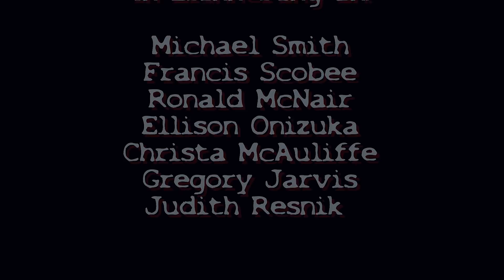Challenger Katastrophe (28. Januar 1986)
Filmmaterial: National Aeronautics and Space Administration
Am 28. Januar 1986, 73 Sekunden nach dem Start (11:38 Uhr Ortszeit, 17:38 Uhr MEZ der Mission STS-51-L, zerbrach die Raumfähre in rund 15 Kilometern Höhe. Es war der bis dahin schwerste Unfall in der Raumfahrtgeschichte der USA. Dabei starben alle sieben Astronauten. Das Challenger-Unglück führte zur vorübergehenden Einstellung des Shuttle-Programms der NASA. Der Ausfall eines oder mehrerer Dichtungsringe in einer der seitlichen Feststoffraketen (Booster) wurde als Grund ermittelt.

Die Booster wurden aus vergabepolitischen Gründen in vier Teilen gefertigt, wobei je zwei Module herstellerseits vormontiert und ineinander verankert wurden. Der fehlerhafte O-Ring befand sich in einem „field joint", der von NASA-Technikern vor Ort zusammengeführt wurde. Die Verankerungen wurden mittels zweier übereinander angeordneter O-Ringe abgedichtet. Zwischen den O-Ringen befand sich ein Anschluss für Dichtigkeitsprüfungen. Durch tiefe Temperaturen in der Nacht vor und am Morgen des Starts büßte der Kunststoff jedoch seine Elastizität ein, was durch die extremen Druck- und Hitzebelastungen nach der Zündung zunächst zu einem Verschleiß der O-Ringe und schließlich zum teilweisen Ausströmen des Verbrennungsgases führte (Blowby). Dabei trat ein Teil der Flammen im Inneren der Rakete nicht bestimmungsgemäß durch die große Düse am Heck, sondern an der Seite der Feststoffrakete aus, möglicherweise durch den Anschluss zur Dichtigkeitsprüfung. Sicherheitsbedenken gegenüber der Qualität dieser Ringe und ihrer Elastizität bei Nachtfrost waren dem Hersteller der Raketen bekannt. Bereits ein Jahr zuvor war die Discovery bei etwa 11 °C gestartet, und nach der Landung wurden bei der Inspektion der O-Ringe gravierende Hitzeschäden festgestellt, die auf einen gefährlichen Blowby an dieser Stelle hindeuteten. Bereits am Abend vor dem Start der Raumfähre warnte Roger Boisjoly, ein Ingenieur von Morton Thiokol, der Herstellerfirma der Feststoffraketen, wegen der Kälte vor dem Start. Er befürchtete eine gigantische Explosion bereits auf der Startrampe.

Wegen dieser Frage gab es in den letzten 24 Stunden vor dem Start eilig angesetzte Telefonkonferenzen zwischen Management und Ingenieuren von Thiokol und der NASA. Obwohl die NASA nach einer sechsstündigen Telefonkonferenz schließlich fast von einem Startaufschub überzeugt war, entschied sich das Management von Thiokol letztendlich, seine eigenen Ingenieure zu überstimmen und seinem wichtigen Kunden NASA den Start zu empfehlen.

Wenige Sekunden nach dem Start versagte -- was Boisjoly ziemlich exakt in dieser Form inklusive des folgenden Unglücks vorhergesagt hatte einer der Dichtungs-O-Ringe der Feststoffrakete, und heißes Verbrennungsgas trat durch das so entstandene Leck an der Seite aus. Allerdings verschloss sich gemäß den Untersuchungen zum Unglück das so entstandene Leck zuerst wieder (möglicherweise mit heißer Schlacke), so dass es temporär keine akute Gefahr darstellte. Es wird vermutet, dass der Schlackepfropfen sich löste, als das Shuttle in bereits großer Höhe eine starke Windböe (Scherwind) durchflog, der es durchrüttelte. Erst danach entwickelte sich das Leck vollständig. Es lag so ungünstig, dass die Gase genau auf die Verbindung des Boosters mit dem mit explosivem Wasserstoff gefüllten großen Außentank trafen. 73 Sekunden nach dem Start in 15 Kilometern Höhe wurde diese Verbindung durch die Hitzeeinwirkung des Gases zerstört, wonach der Booster gegen den Tank prallte und diesen aufriss. Die Raumfähre und der Tank wurden durch die enormen aerodynamischen Kräfte zerstört; eine große Menge flüssigen Sauerstoffs und Wasserstoffs trat aus, welche sich sehr schnell ausdehnten und entzündeten, daher sah der Unfall wie eine Explosion aus.